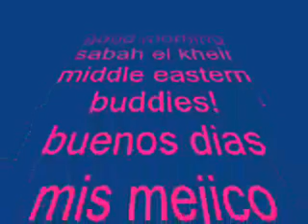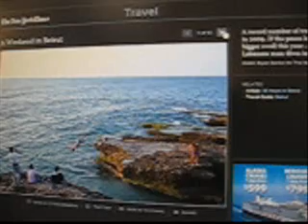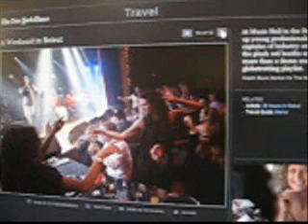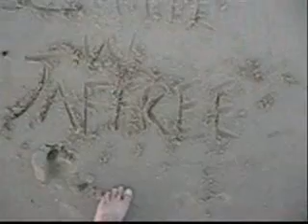the United States of America luvs foreigners.wmv